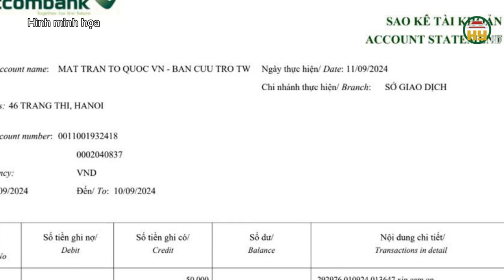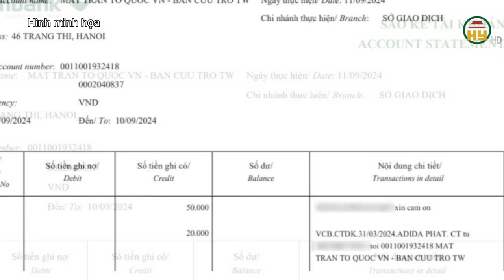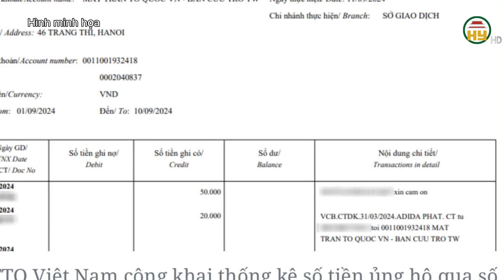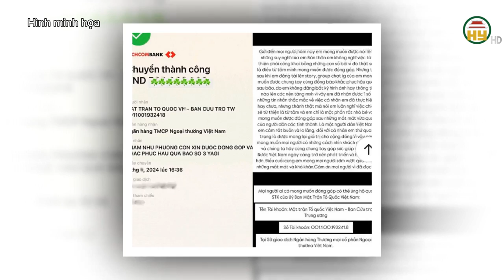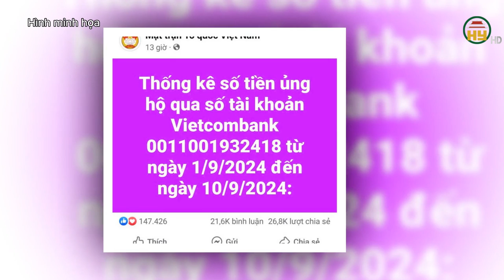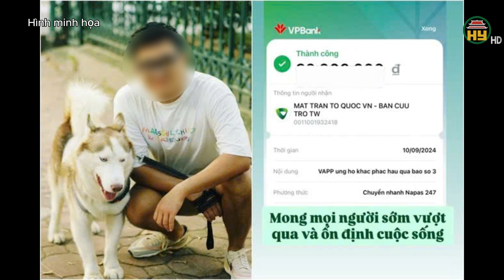"Check var", khi từ thiện bão lũ trở thành thứ để phông bạt và làm màu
Hưng Yên TV | "Check var", khi từ thiện bão lũ trở thành thứ để phông bạt và làm màu

Tiktok: Truyền hình Hưng Yên
Facebook: Đài Phát thanh và Truyền hình Hưng Yên
Zalo: Đài PTTH Hưng Yên